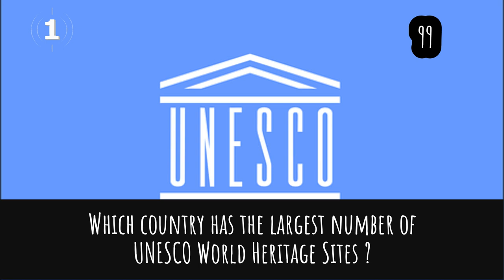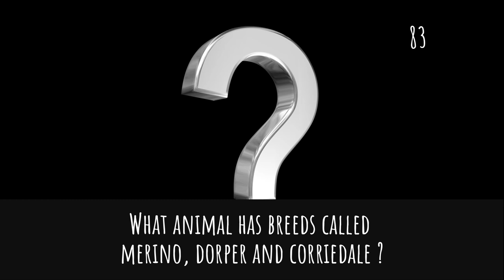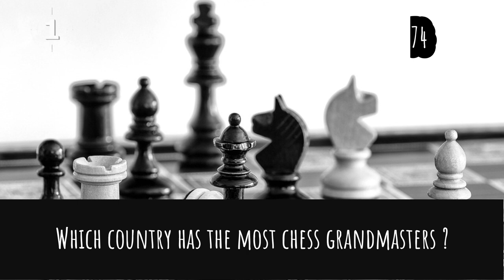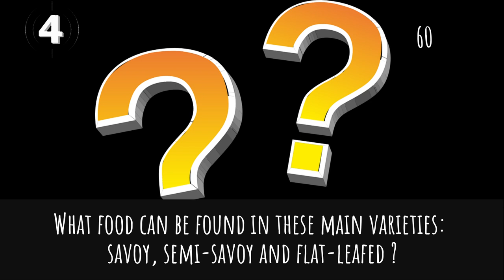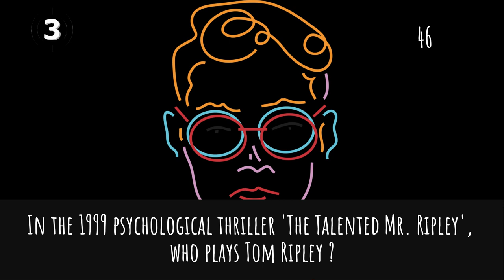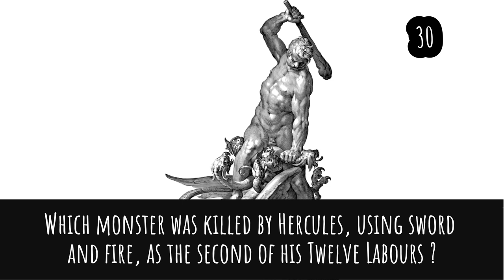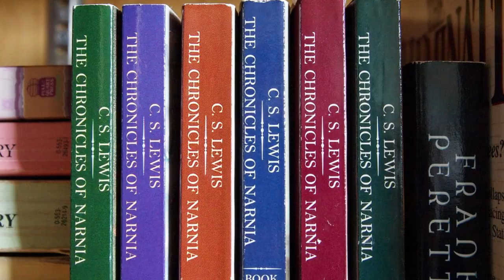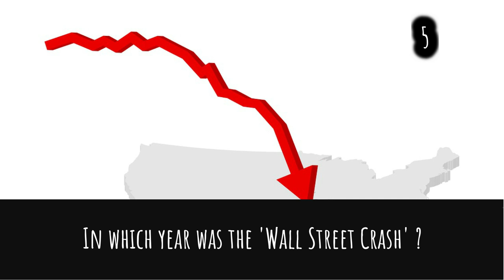General Knowledge Trivia | 100 Questions | 10 Rounds | Pub Quiz | Mega Quiz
Welcome to this Mega Quiz General Knowledge Trivia. No kidding, but we've got 100 questions for you ! This time we divided them into 10 rounds : Science, Entertainment, Geography, Monster-themed, Logo Guess, Art and Literature, Sport and Leisure, Biology, History and of course Food and Drink segment. You will be challenged with 10 questions for each of these topics.
Do you think you've got what it takes, Quiz owls ?

Are you ready ? You are only given 10 seconds to answer the questions or worth make a guess. Let's dive into this mega virtual pub quiz !!

If you wish to donate a one-off token, you can contribute through